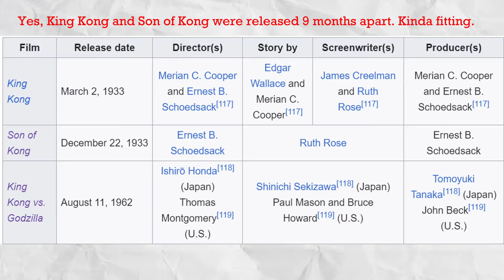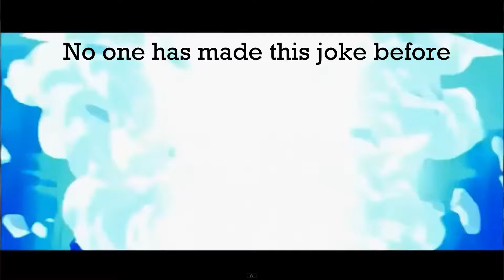The Monsterverse...50 years early? (King Kong vs Godzilla)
One of the largest cinematic universes that exist today is the Monsterverse, which combines Godzilla's traditional rogue's gallery (and himself) with King Kong to create the massive monster movies that American audiences have always wanted. But 50 years earlier, these two already teamed up! Well technically like 57 years earlier but that is just semantics.